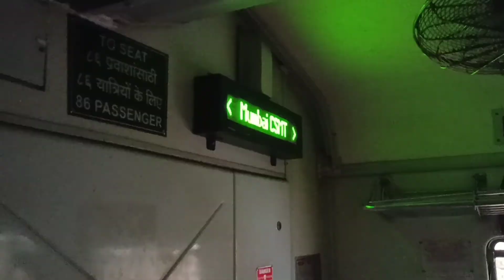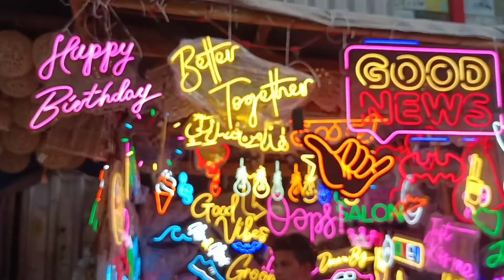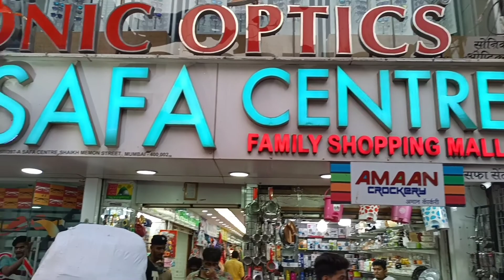Crawford Market Mumbai | Biggest Market of Mumbai .